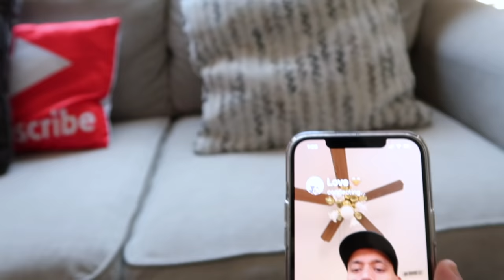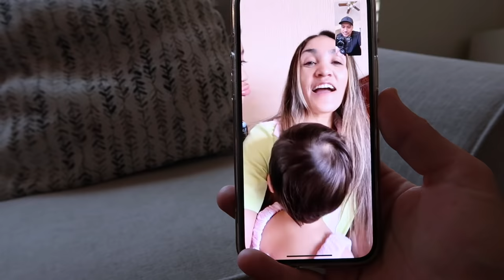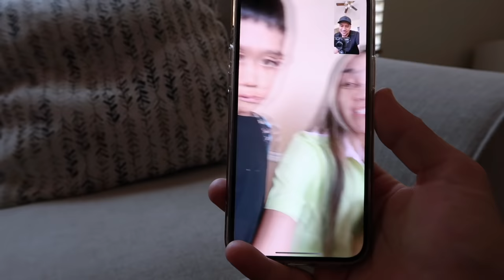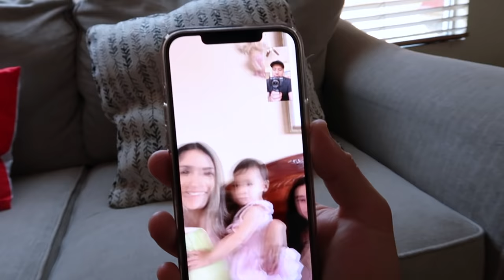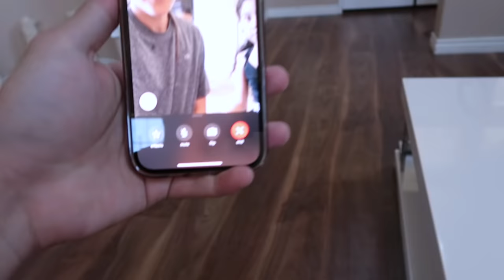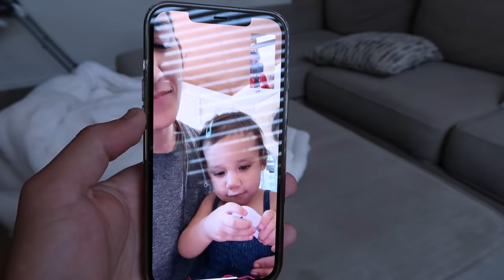This Cannot Be Happening to Us... *SHOCKING* | Jancy Family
This is Why We Had to go back home!!

SURPRISING GEORGE & STARY WITH A DOUBLE BIRTHDAY PARTY SPECIAL!

BABY GETS HER EARS PIERCED! *kids Couldn't Watch*⇢

Doing The OPPOSITE of what my MOM SAYS for 24 Hours *Bad Idea*⇢

YEYEYEEE 👊🏻